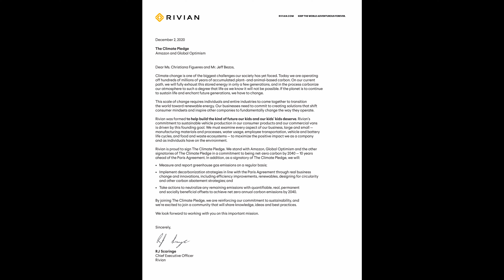5 Reasons Rivian is the EV maker to watch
I'm doing a deep breakdown of why Rivian isn't just an innovator, but that they actually are changing the game.

0:00 Rivian R1T
0:59 Quick overview of Rivian
3:25 1. Targeted for outdoor enthusiasts
6:53 2. Very Well funded
10:33 3. Performance
14:40 4. It ain't easy being green
18:00 5. Range Anxiety solved